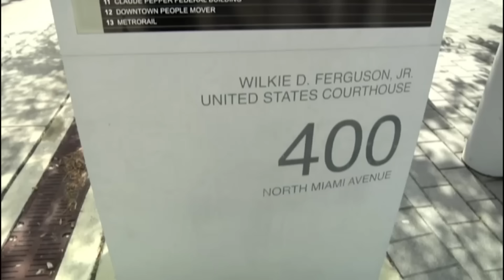Caso Kate del Castillo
La situación de la actriz Kate del Castillo en cualquier momento podría dar una vuelta drástica.